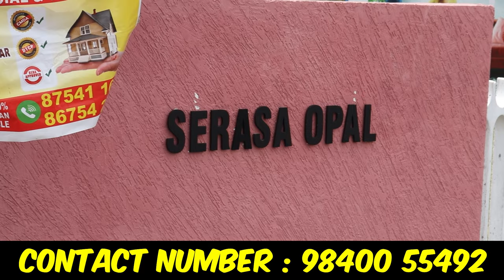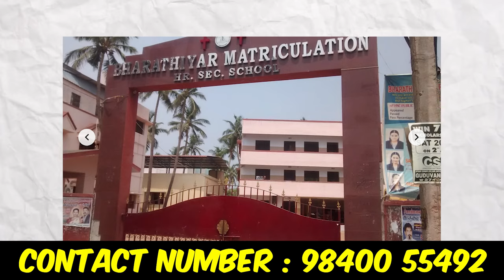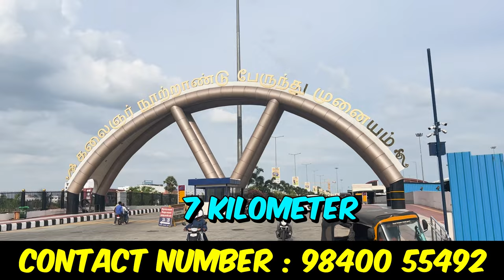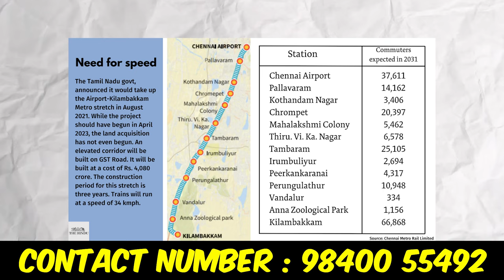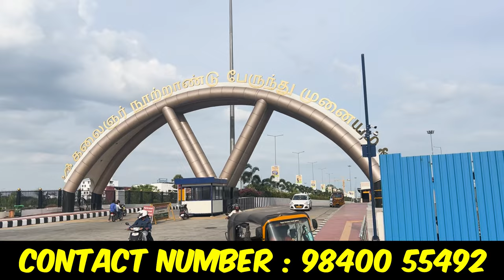பாதி விலையில் வீட்டுமனை | தாம்பரத்தில் இருந்து 10 நிமிடத்தில் | Low budget land for sale in TAMBARAM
Looking for low budget land in Tambaram? Check out this video for plots for sale in Kelambakkam, just 10 minutes away! Don't miss out on this great opportunity!